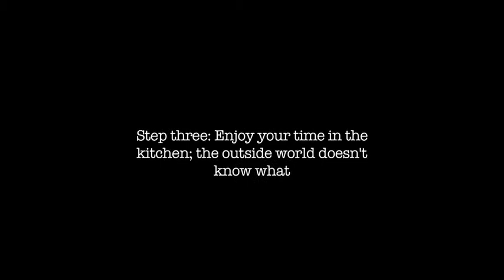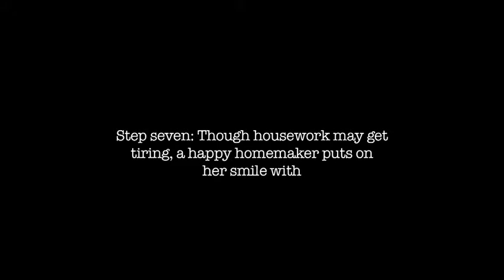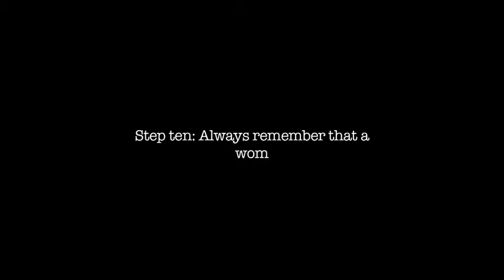The Perfect Housewife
Living film stills project for Beginning Video & Sound at PNCA.